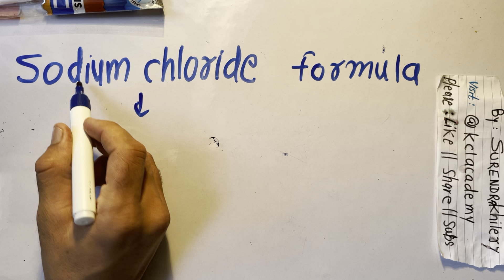sodium chloride formula | Basic Chemistry In Hindi | हिंदी में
molecular formula sodium chloride,
 formula,
molecular formula of,
what is molecular formula,
structural formula,
benzene molecular formula,